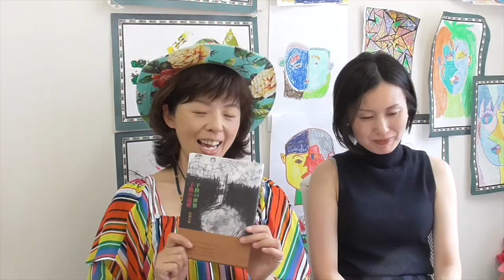アート教育ってなぁに 第三回『なんでアートなの？』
尊敬する松岡宏明先生の書籍を紹介して終わるという、斬新なオチ付きの動画です。

「子供の世界　子供の造形」（三元社）おすすめです。

次回は「なんで表現力なの」です。
お楽しみに！

（または@picca-artでID検索！）

ほかにも各SNSからも情報を発信しています♩